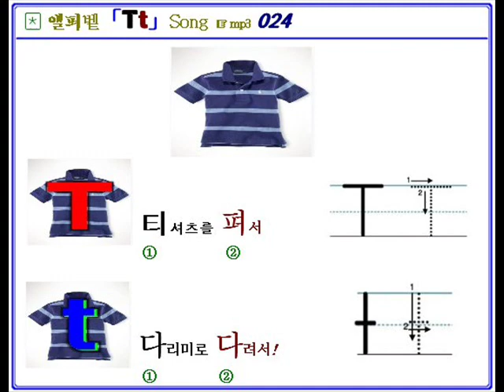T t 익히기